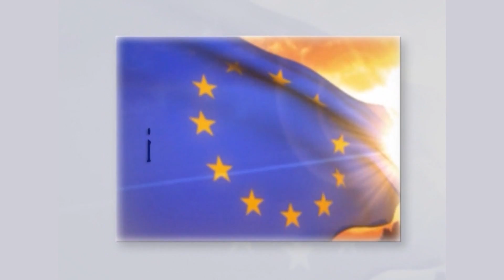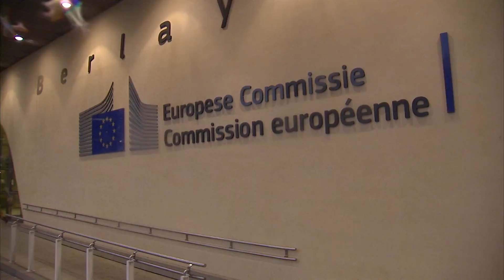12 12 2017 EVROPA DIREKTNO